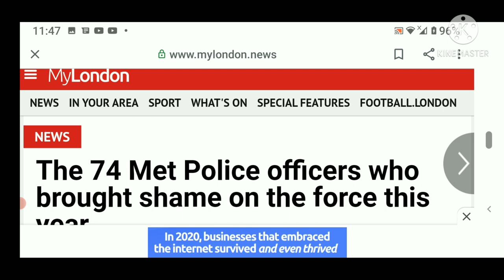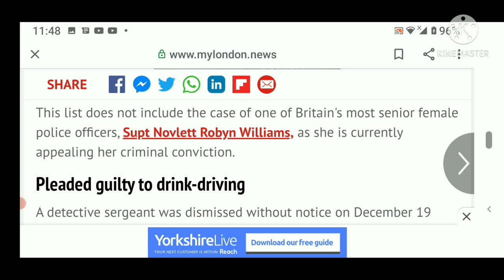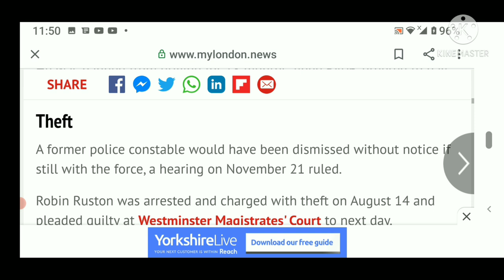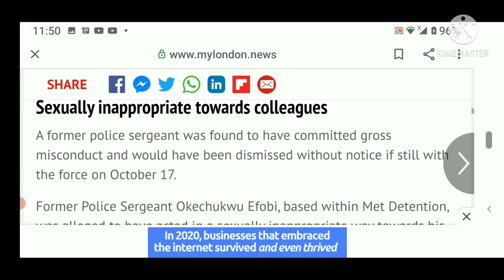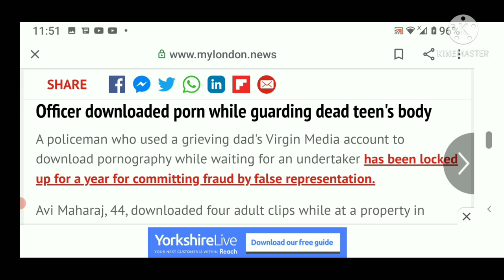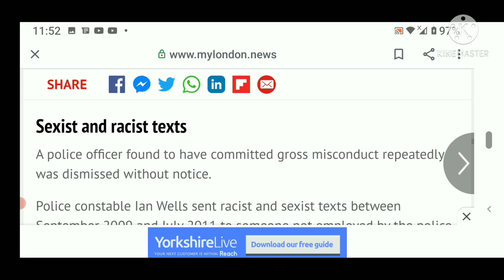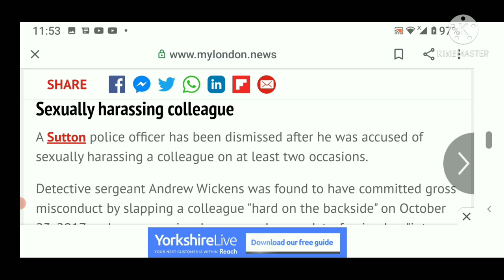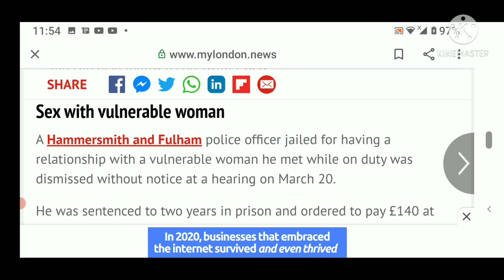London Met Police 😱😠🙄 - 74 dismissed in one year Shame on Met Police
"The 74 Met Police officers who brought shame on the force this year - MyLondon"